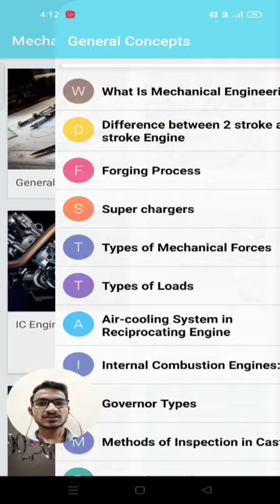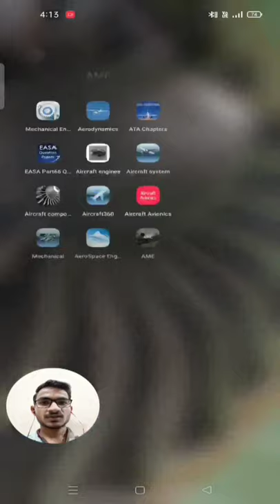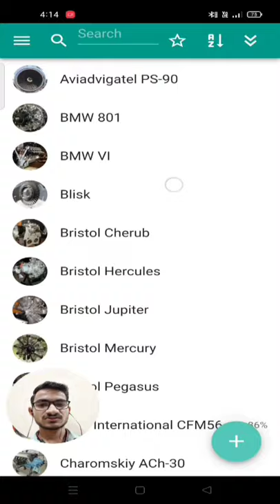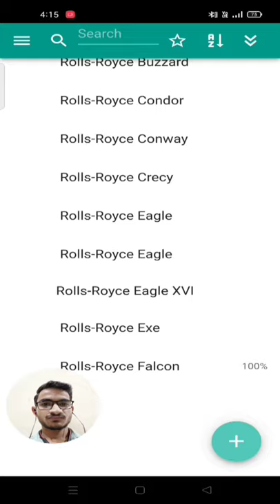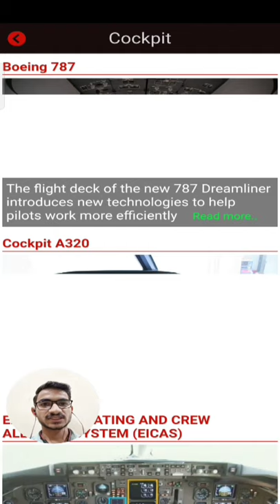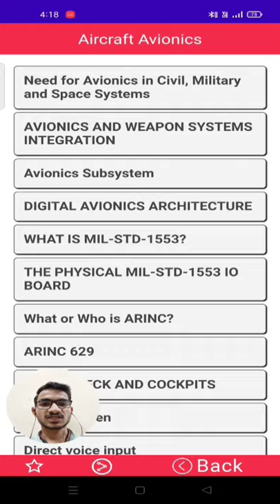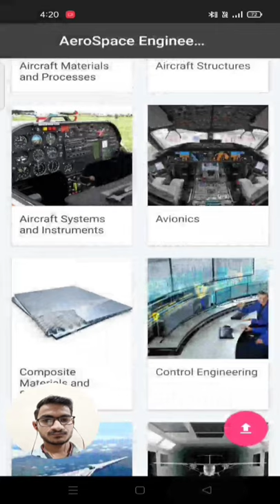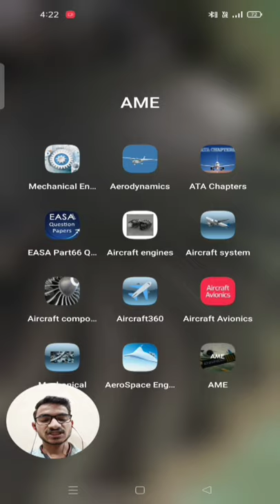Top 12 Applications For AME Students and Aviation Lover's !✈️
BE SMART WORK HARD and keep watching my Video.

So,
Aajake video me hum kuch aise application's ke bareme janenge jo ki apako aviation se related bahut helpful hone wale hai.aur is video ke through mai in apps ka koi bhi paid promotion nhi kr rha balki apako help ho aur apaka knowledge badhe is liye ye video bana rha hu.to chaliye janate hai in apps ke bare me.

1) Mechanical Engineering
2) Aerodynamic
3) ATA CHAPTERS
4) EASA 66 QUESTION PAPERS
5) AIRCRAFT ENGINE
6) AIRCRAFT SYSTEM
7) AIRCRAFT COMPONENTS
8) AIRCRAFT 360
9) AIRCRAFT AVIONICS
10) MECHANICAL TOOLS
11) AEROSPACE ENGINEERING
12) AME.

Ye Sabhi app ko aap play store se bilkul free me download krke use kr sakte hai aur knowledge le sakte hai.
Mai bhi in apps ko pichle 4 saal se use kr rha hu.